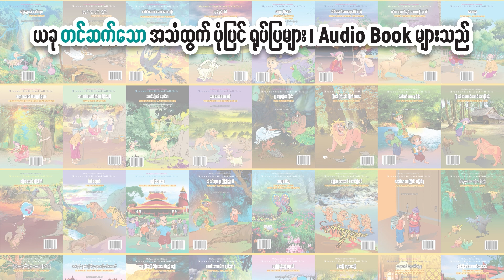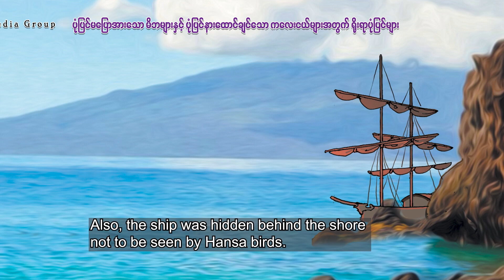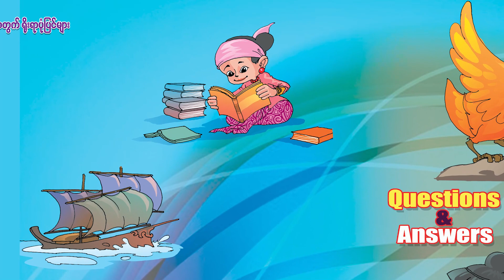ပတ္တမြားမင်းသား_Ruby Prince (Myanmar Traditional Folk Tales)